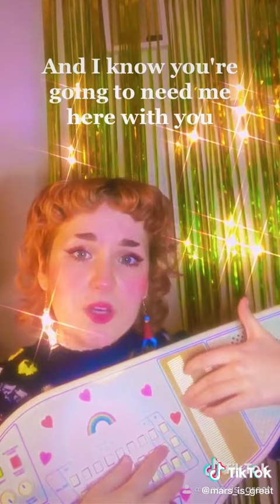When your parents are together but hate each other: